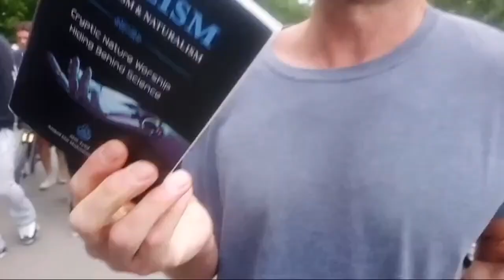The Big Nose 🧙♂️ An educational discours about D 5 Pillars of Islam, and the Pa